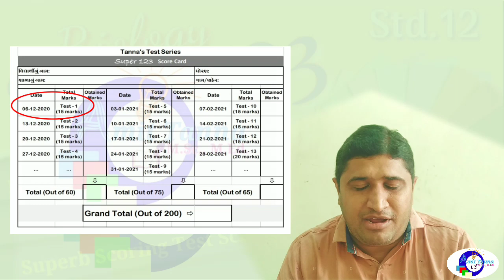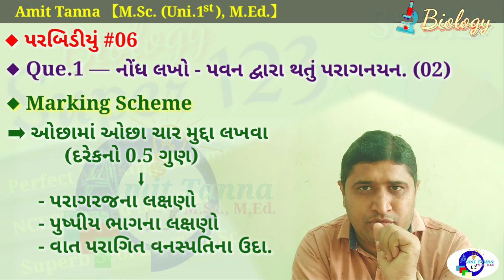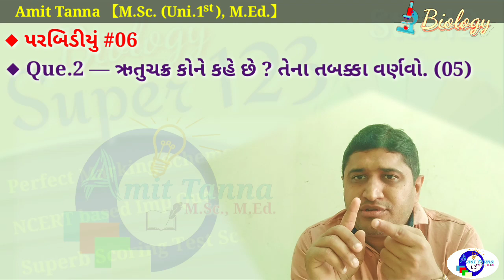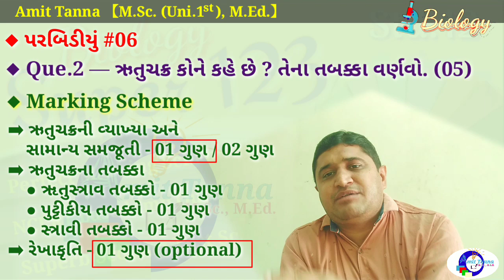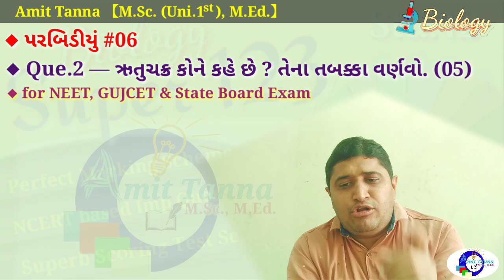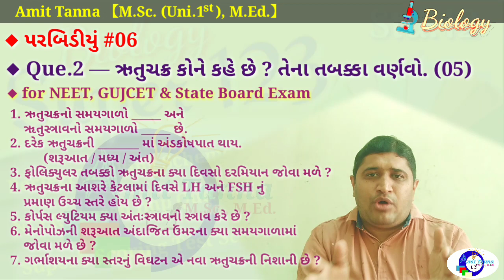12th Biology :: Super 123 #06 | Envelope-6 | A game_changer_series | પરબિડીયું-6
નમસ્કાર વિદ્યાર્થીમિત્રો,

*11th-12th (B-ગ્રુપ)* ના વિદ્યાર્થીઓ *જીવવિજ્ઞાન* વિષયમાં બંને વર્ષો દરમિયાન સારી તૈયારી કરી શકે અને બોર્ડ પરીક્ષા પછી પણ NEET અને GUJCET ની પણ સારી રીતે તૈયારી કરીને ઈચ્છિત કોર્ષમાં એડમિશન મેળવીને ઉત્તમ ભવિષ્ય બનાવી શકે, એ હેતુથી WhatsApp ના માધ્યમથી FreeEducationalHelp/Teaching શરૂ કરેલ છે.

*🖋Amit Tanna*
*【M.Sc.(Uni.1st), M.Ed.】*
  *(Biology Teacher)*